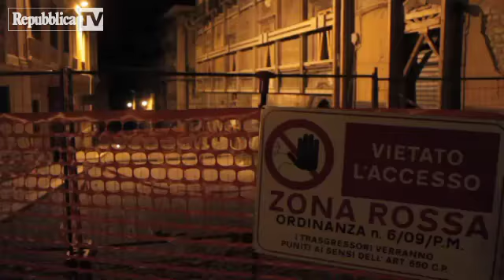L'Aquila, ore 3.32: i 309 rintocchi in ric...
In Piazza Duomo molti hanno sfidato il freddo per aspettare le 3 e 32, l'orario in cui cinque anni fa la città e i paesi vicini furono svegliati da un violento terremoto che fece 309 vittime(di Fabio Butera)